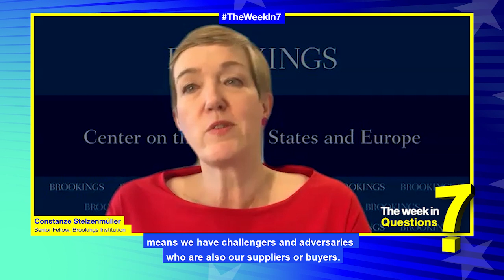The Week in 7 questions with Constanze Stelzenmüller and Roland Freudenstein